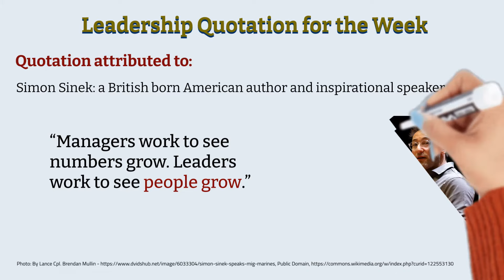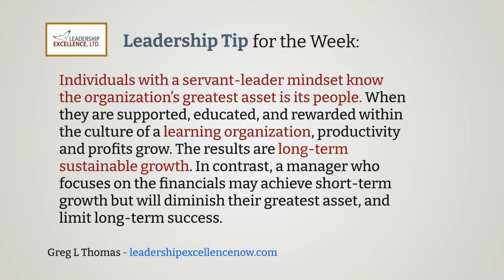Leadership Tip for the Week & Motivational Quotation - June 5th, 2023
The most motivational leadership quotes. Wisdom from leaders. Famous leadership quotes presented by the Leadership Excellence channel. This is the Leadership Tip for the Week & Motivational Quotation - June 5th, 2023.

Quotation attributed to: Simon Sinek

“Managers work to see numbers grow. Leaders work to see people grow.”

Leadership Tip for the Week: Individuals with a servant-leader mindset know the organization’s greatest asset is its people. When they are supported, educated, and rewarded within the culture of a learning organization, productivity and profits grow. The results are long-term sustainable growth. In contrast, a manager who focuses on the financials may achieve short-term growth but will diminish their greatest asset, and limit long-term success. - Greg L Thomas